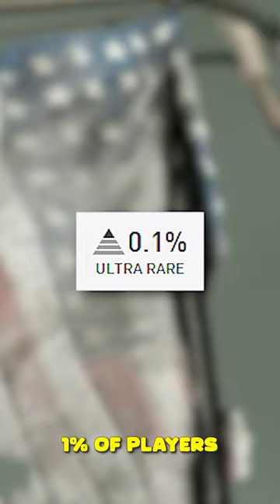Wolfenstein 2 Has The Most BRUTAL Trophy EVER